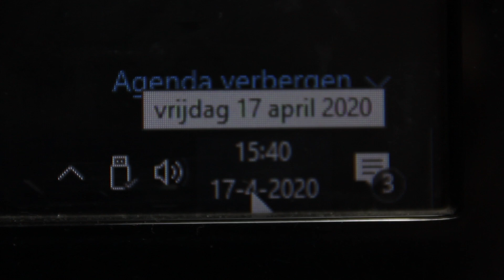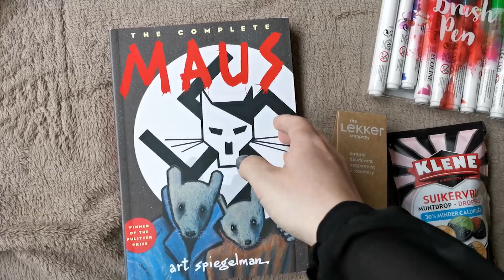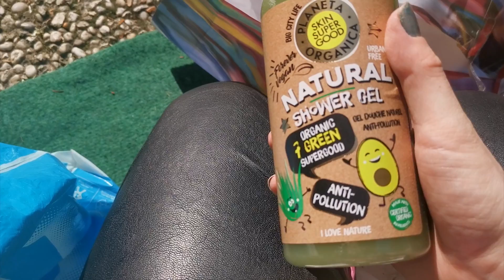Coronavlog Lyn, deel 2: Verjaardag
Een korte vlog over mijn verjaardag in de Coronatijd

Fon Heuff de Zeeuw